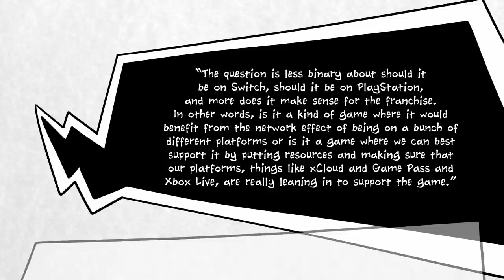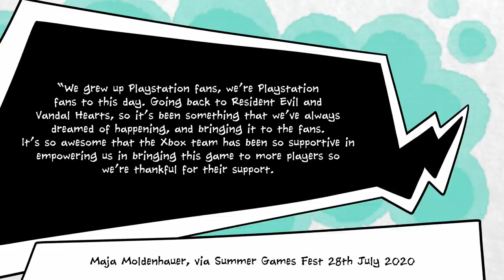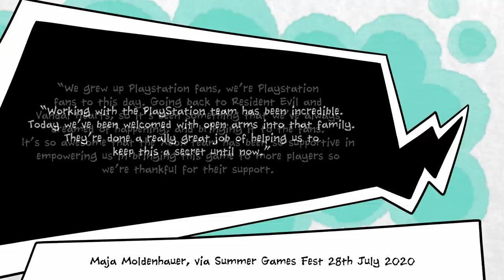Why Cuphead is on PlayStation 4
Of all the things to happen this week, we weren't expecting Studio MDHR's Cuphead to arrive, without warning, on the PlayStation 4. It turns out that Microsoft and Sony have been working behind the scenes for a while to get this deal to work.

But hang on - wasn't Cuphead an Xbox exclusive? Didn't the game only come to Switch as part of a big experiment from Microsoft?

Clearly, that paid off, as it seems that Microsoft is officially abandoning any kind of rivalry with Sony in favour of letting Xbox games release on the PlayStation.

Apparently, Microsoft's Head of Games Phil Spencer now believes Google Stadia to be a bigger threat that the PS5.

Which...well, good job for picking your battles, Xbox. You stand a far better chance of beating the Stadia than the PS5. In the meantime, Maja Moldenhauer is eager to tell the world how thrilled Studio MDHR is to have Cuphead on PS4.

Apparently the indie dev family have been wanting this for a while. They've also been struggling due to working from home - not so much the challenge of remote working, but rather, balancing this with childcare concerns while their kids aren't at school or in daycare.

As such, DLC The Delicious Last Course is still far from completion. But hey, it's better that the Moldenhauers take their time. Some things are worth waiting for, and it's good to know that this is one studio that values family time over crunch.

Stay safe!